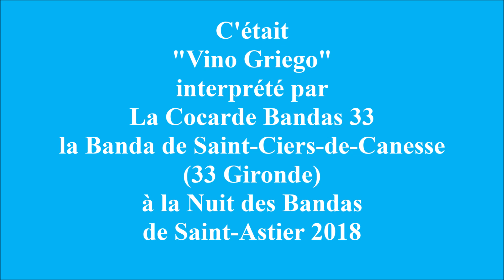La Cocarde Bandas 33 à la Nuit des Bandas de Saint-Astier 2018 "Vino Griego"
"Vino Griego" interprétée par La Cocarde Bandas 33 la Banda de Saint-Ciers-de-Canesse (33 Gironde) à la Nuit des Bandas de Saint-Astier 2018.

"Griechischer Wein" est une chanson du chanteur autrichien Udo Jürgens, interprétée en version espagnole "Vino Griego" par José Vélez.